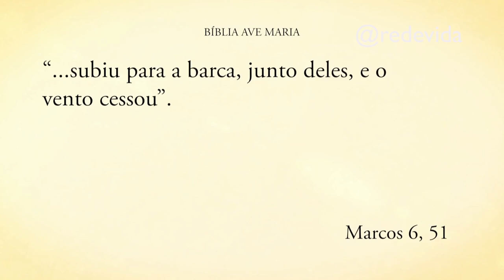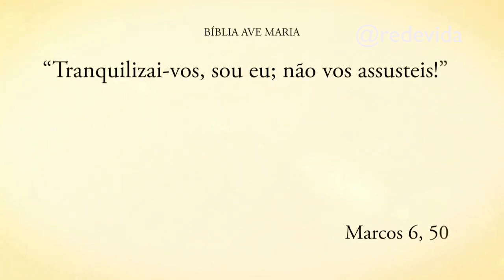Reflexão do Dia: Vença as Tempestades da Vida - Pe. Alberto Gambarini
Uma reflexão para todo dia